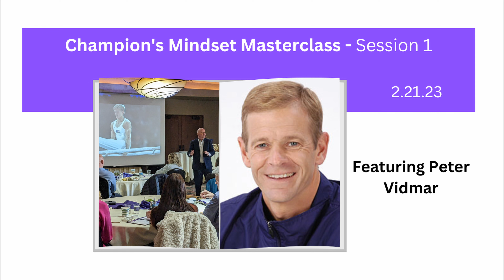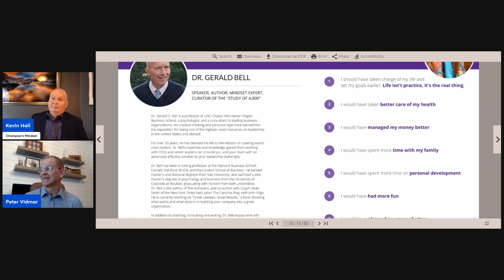4,000 CEO's 7 Biggest Life Regrets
Kevin Hall and Peter Vidmar discuss meeting Dr. Gerald Bell by pure happen stance days after Peter had introduced Kevin to his study of 4,000 CEO's biggest regrets in life.